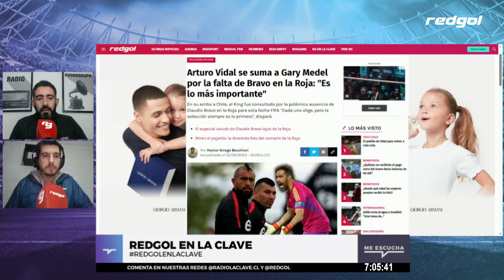REDGOL EN LA CLAVE | ARTURO VIDAL llega a CHILE para sumarse a los trabajos de LA ROJA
Arturo Vidal se sumó a los entrenamientos en la Selección Chilena, con miras a los partidos amistosos ante República Dominicana y Bolivia.

En su llegada al país, habló de La Roja, su presente en el Flamengo y la posibilidad de regresar a Colo Colo tras 16 años.